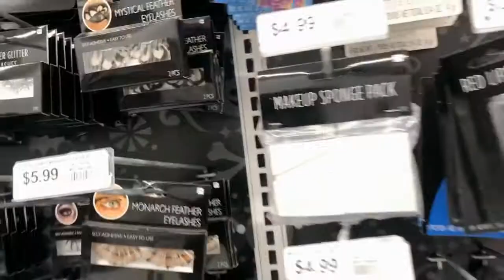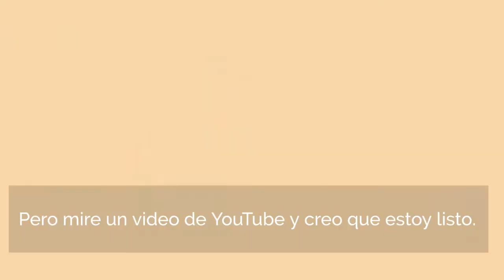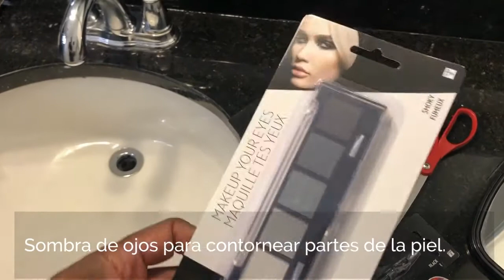Dave Tries Things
Mr. Bellesen tries to do Calavera makeup for Dia de los Muertos for the first time.